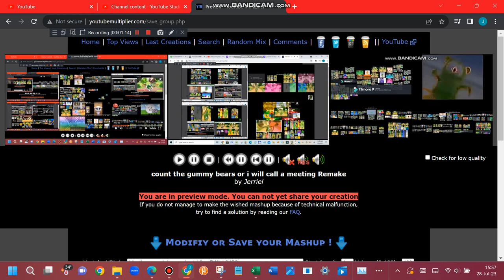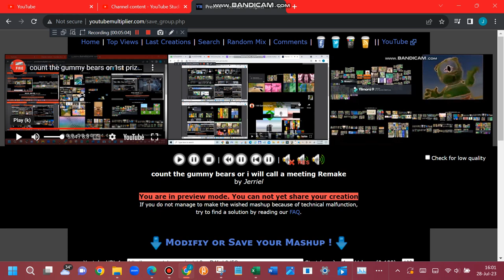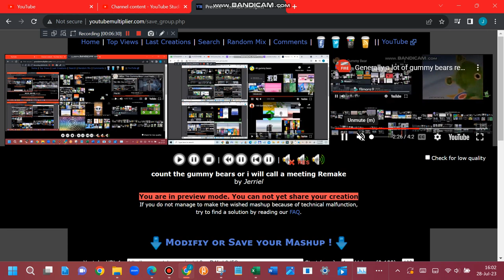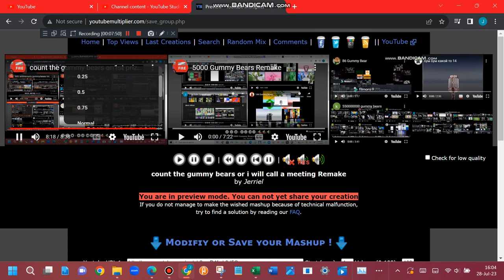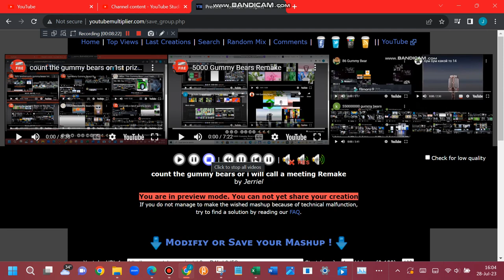count the gummy bears or i will call a meeting Remake